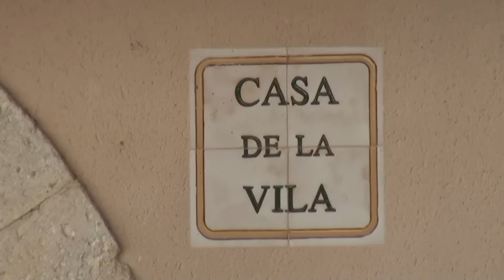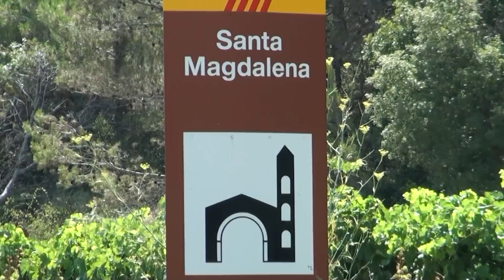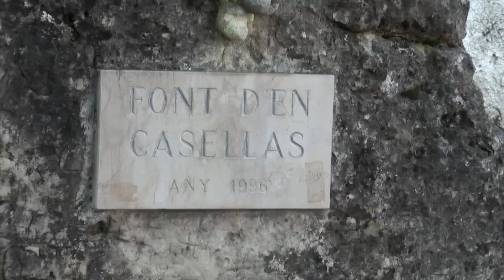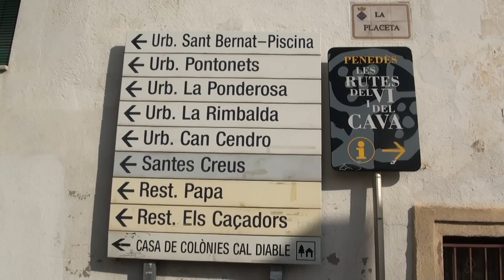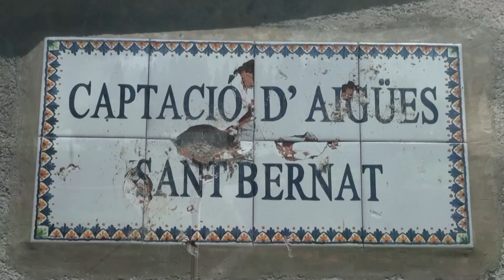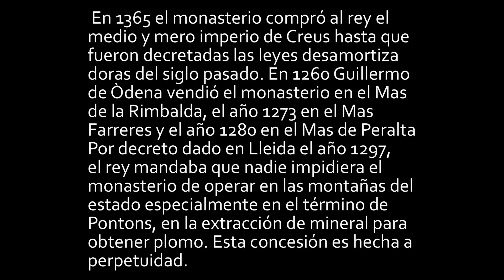PONTONS Alt Penedés Verano de 2010 Aquí cocinamos todos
Aqui cocinamos todos. Pontons es un pequeño pueblo muy tranquilo y muy bonito, en una comarca preciosa. Es el pueblos más alto del Penedés, a 632 m de altitud.
De fisonomía accidentada puede darse un aire de la estampa de los pueblos y viñedos propios del pedenés contrastando con la imagen esperada de los pueblos de alta montaña.